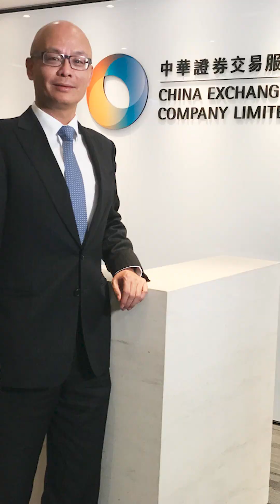Egypt's First Supertall Skyscraper (Iconic Tower)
Get ready for the Iconic Tower, a 400m, $3.8 billion skyscraper currently under construction in Cairo, Egypt. The tower will be the focal point in Cairo’s new Administrative capital project estimated to cost $45-60 billion!

Launched by Egyptian president Abdel Fattah el-Sisi in 2015, 3 years later, in 2018, the tower started construction and is being led by various Egyptian companies in cooperation with Chinese development firm CESC, who are providing many of the resources needed for the project.

Select videos/clips from AP Archive